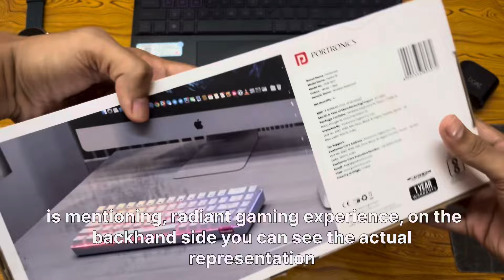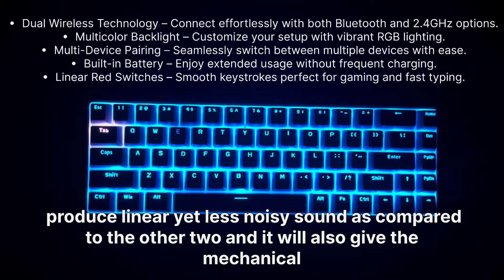Best Budget Mechanical Gaming Keyboard for Work & Play | Portronics Hydra 10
About the video:

Finding a mechanical wireless keyboard for office use can be a bit challenging due to the typically loud, clicky sound of mechanical keys. However, I’ve discovered the Portronics Hydra 10, which is perfect for office settings. It offers a quieter typing experience while still delivering excellent performance and comfort.

Dive into this  Protronics Hydra 10 review to know more .

Whether you’re looking to upgrade your work-from-home setup or find the best keyboard for gaming, the Protronics Hydra 10 might be just what you need.

Portronics hydra 10 : Buy Portronics Hydra 10 Mechanical Gaming Keyboard with Bluetooth 5.0 + 2.4 GHz, Type C Charging (White) Online at Best Prices in India - JioMart.